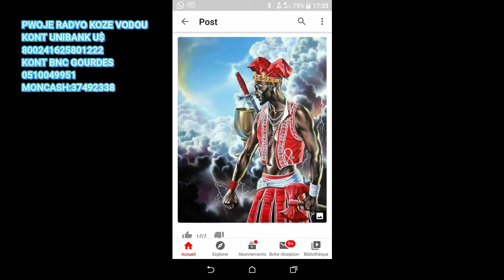VINI KONNEN PROFONDE VODOU AYISYEN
VODOU SE TOUWON SANFON , VODOU SE LANME TOUT TAN OU AP RANTRE OU AP JWENN  PROFONDE